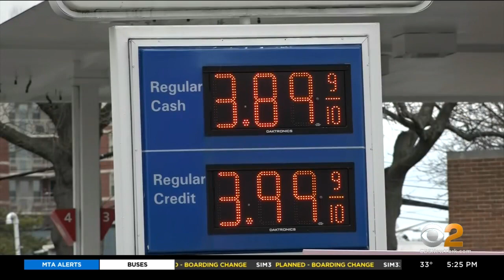Market experts urge patience as Americans worry Ukraine crisis will prolong economic squeeze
Many Americans feel the economic squeeze is likely to grow tighter, thanks to the war in Eastern Europe. CBS2's Tony Aiello spoke with some experts for a look at what to expect.